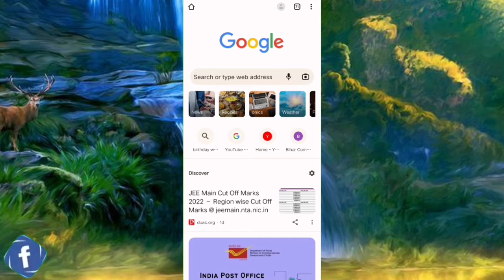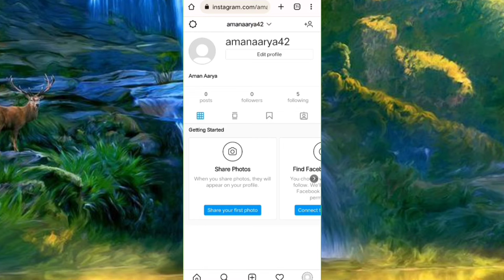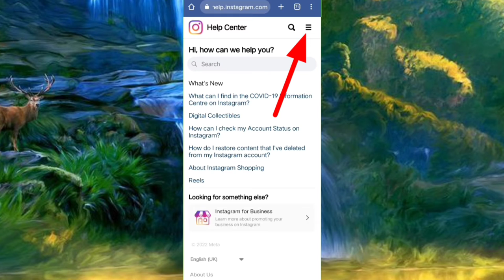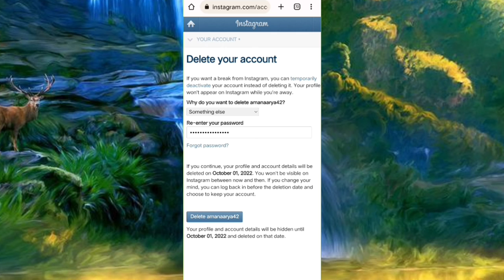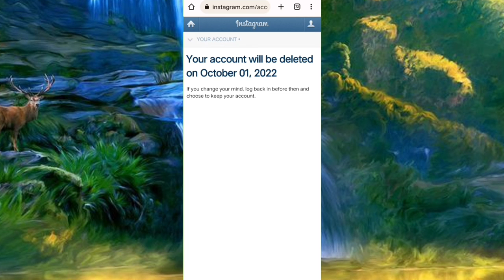Instagram Account Delete Kaise Kare Permanently ! How To Delete Instagram Account Permanently/2022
Instagram Account Delete Kaise Kare Permanently | how to delete instagram account permanently

Es video me mene aaplogo ko bataya hai ki aaplog kis tarah se apne instagram Account ko permanently delete kar sakte hai to yadi aapko Janna hai to without skip this video 🙏🏻💯🥰 2022

Your Queries 🔥🔥

Insta Account deactivate kaise kare
insta ka account kaise delete kare
instagram id kaise delete karen
instagram par account delete kaise kare
instagram ki id delete kaise karen
instagram par id kaise delete kare
instagram me account delete kaise kare
instagram ki id kaise band karen
instagram ki id kaise delete karte hain
instagram id block kaise kare
instagram ki id hamesha ke liye delete kaise kare
instagram par id kaise delete karen
instagram id band kaise kare
instagram ke account ko delete kaise karen
instagram par id kaise delete karte hain
insta id block kaise kare
instagram ki id ko delete kaise kare